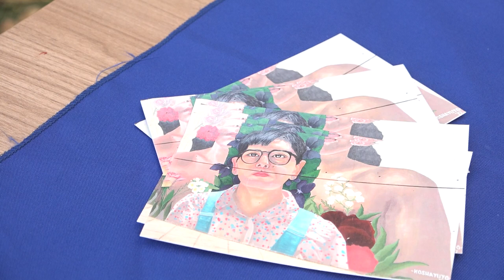Conmemoración Mara Rita | Facultad de Filosofía y Humanidades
Revisa aquí las siguientes intervenciones,